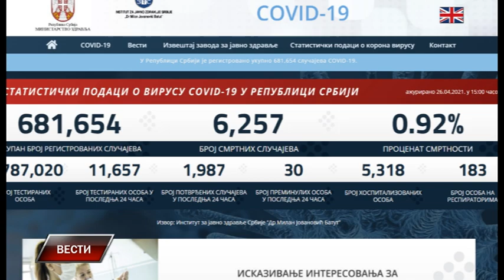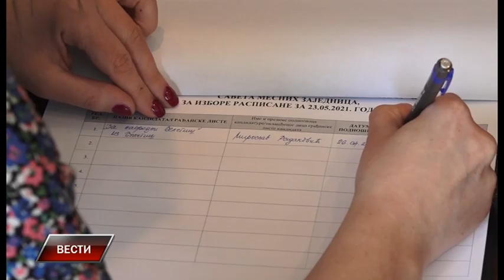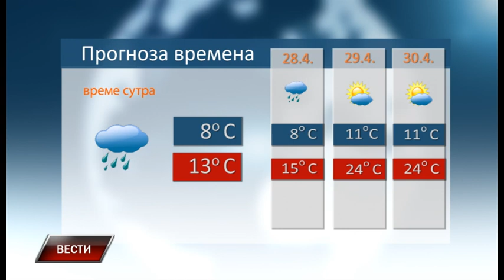Vesti 26 4 2021